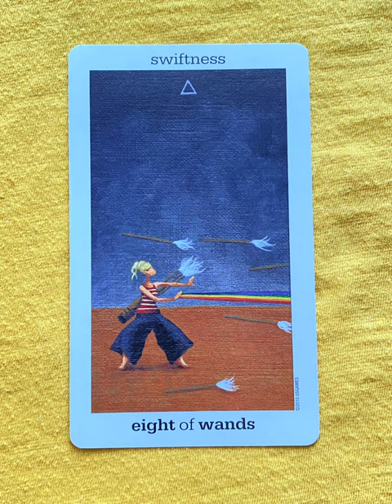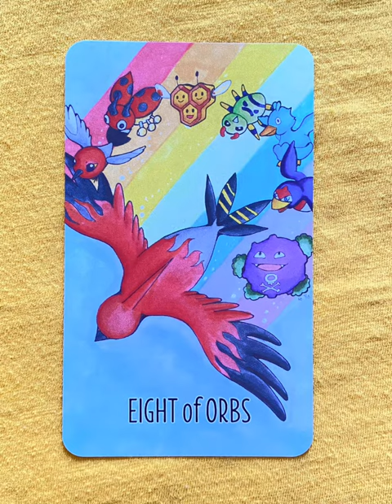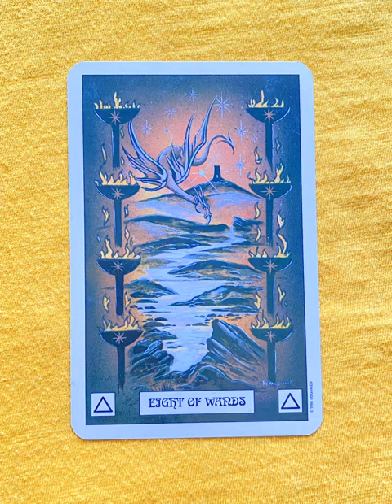8 of Wands - a tarot collection flip thru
8 of Wands - a tarot collection flip thru
8 of Wands flip thru

Eight of Wands - a collection of minor arcana tarot cards from a variety of decks!

Tarot Teasers

The 8 of Wands signifies rapid movement, swift changes, and unexpected developments. It's a card of quick action, sudden news, and rapid progress.

Key meanings of the 8 of Wands:

Rapid change: Quick shifts and unexpected turns.
Sudden news: Exciting or surprising information.
Swift action: Taking decisive steps and moving forward.
Travel and communication: Journeys, messages, and information exchange.
Think of it as a speeding train or a rocket taking off. It's a powerful card that indicates a period of intense activity and momentum.